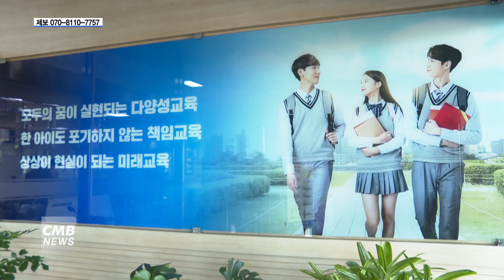[광주뉴스] 광주시교육청, 2023 지방공무원 인력관리계획 발표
■CMB뉴스

광주시교육청이 올 해 지방공무원 인력관리계획을 발표했습니다.

지난달 30일 광주시 교육청에 따르면,
이번 계획은 공정 인사부문에서 승진 시기를 확대하고,
근무성적평정 단위를 개선해 공정한 평가가 이뤄지도록하는 한편,
공직자들의 사기를 높이는 것에 집중됩니다.

또한, 업무성과 정책실행력이 높은 공무원이 승진할 수 있도록
현행 역량평가 제도를 개선하고
젋은 세대의 공직 적응을 돕기위해 실무수습제도와 맞춤형 컨설팅을 시행합니다.